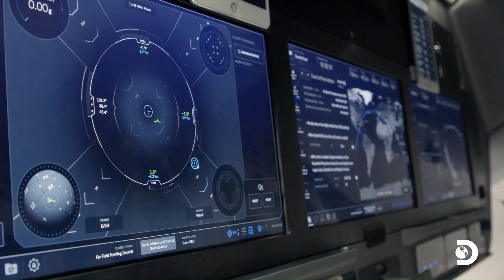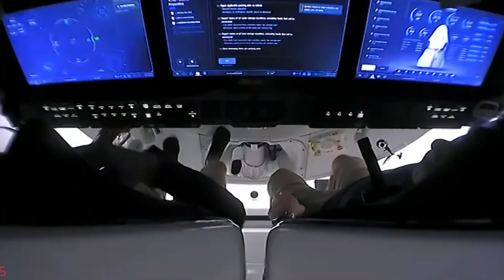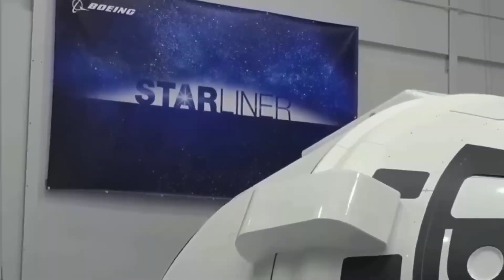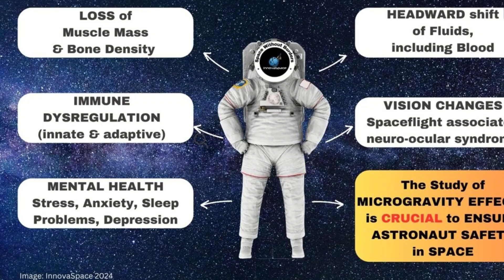What SpaceX Did With Dragon Interior Shocked Astronouts!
The space industry once seemed out of reach, even for the wealthiest individuals. Only powerful nations like the U.S. and Russia could develop rockets, spending billions of dollars each year. For a long time, space technology remained unchanged—until Musk and SpaceX proved that everything in the industry could be done differently.
Musk founded SpaceX just two decades ago, and in that short time, the company introduced reusable rockets, which were unheard of before. They developed Starship, the largest rocket ever built, and most importantly, they created Crew Dragon—the world’s safest space capsule. What sets SpaceX apart is that they never stop refining their technology. Even after a groundbreaking innovation, they push forward to improve it further. Recently, their updates to the Dragon capsule have taken space travel to an entirely new level.
For years, astronauts had to endure cramped cockpits full of buttons and switches. Older spacecraft like the Mercury, Apollo, and Soyuz were small, complex, and uncomfortable. That changed with Crew Dragon, which is spacious and user-friendly. Since the Space Shuttle program ended in 2011, NASA astronauts had to rely on Russian Soyuz capsules. These worked but were not comfortable.
Crew Dragon has a spacious interior, measuring 4 meters in diameter and 8 meters in height. It provides high ceilings, allowing astronauts more room to move compared to earlier spacecraft. The capsule is designed to carry four astronauts comfortably but can be configured to seat up to seven. The seats are arranged in two rows, maximizing space efficiency while ensuring accessibility to the control interfaces.
In 2023, a coolant leak in Russia’s Soyuz spacecraft forced NASA to modify Crew Dragon’s seating arrangement, adding a fifth seat for emergency use. This adaptation demonstrated Crew Dragon’s flexibility in handling unexpected mission challenges, further solidifying its reputation as one of the most reliable spacecraft in operation today.
Crew Dragon is built for comfort. It has four large windows, giving passengers stunning views of Earth and space. The seats are made of carbon fiber and soft Alcantara fabric. Astronauts can set the cabin temperature between 65 and 80 degrees Fahrenheit.
The spacecraft also includes a toilet, called the Crew Dragon Waste Removal System. It is located on the ceiling, but astronauts rarely use it because their digestive systems slow down in space.
Crew Dragon can be modified for different missions. For private flights that don’t require docking at the ISS, the docking port can be replaced with a dome window. This gives passengers a panoramic space view similar to the international space station Cupola.